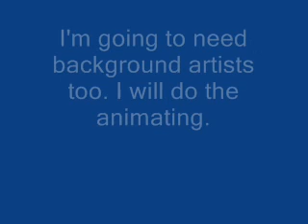Stray: The Hit (Chapter 1-5) Casting Call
Flame (Later called Stray) - Mix-breed. Golden male with a white underbelly, paws, and muzzle, low-hanging ears, and amber eyes. Needs a young, male voice. After the first episode, he needs a young male voice with a small growl when he's angry.

Blue - Dalmatian/Beagle Mix. Is white with black spots like a Dalmatian but also has brown patches in some places like a Beagle and has green eyes. Needs a young playful male voice.

Ash - A Siberian Husky mix with blue eyes. His white parts are darker and more gray than most huskies. Needs an raspy male voice.

Dawn - Doberman Pinscher. Like any other Doberman. She needs a loving female voice but very flirty around a certain male. Also needs a very protective, motherly voice when she's older.

Stone - Siberian Husky. Looks like his older brother Ash. Needs a young-sounding, playful male voice.

Ice - A female Black-and-white Shetland Sheepdog with green eyes and long, fluffy fur. Needs a hyper and really playful female voice.

Storm - A male American Cocker Spaniel  with golden fur, amber eyes, and fur missing on his throat. Needs an raspy old male voice with a choking cough.

Raven - A black-and-white Miniature Greyhound sire with yellow eyes and an unuseally short muzzle. Needs a stattering and cowardly young male voice.

Maple - A Norweigian Lundehund dam with amber eyes. Needs a motherly voice.

Bird - A puffy Samoyed dam with bright blue eyes and unuseally black ears with a light gray stripe going down to her nose. Needs a protective female voice.